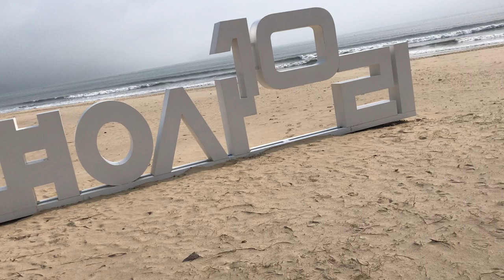명사십리 마크-완도 명사십리 해수욕장 풍경들~~~~!@sungodcross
완도 명사십리 해수욕장 풍경들 !

오늘! 읍내 일보러 갔다가 돌아오는 길에~~~명사십리를 들렸다가~~!
우리모녀가~~집에서 준비한 샌드위치를 먹고~~~몇컷 찍었다~~~!
여름바다 못지않게~~~운치있는 겨울바다~~~!
봄바다처럼 포근한데~~~파도는 거세었다~~~!@sungodcross